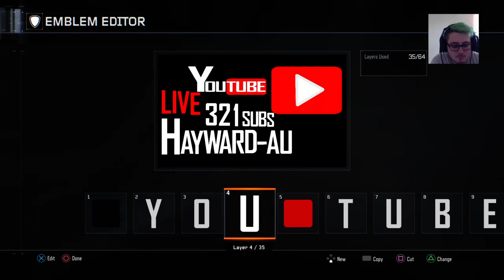Daily Chills With Hayward-Au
Hey Guys, Whats Going On?
I'm a Casual Player
I Get Angry Like Everyone Else When I Lose or Have a bad Team
Hoping to become Big one day and i will achieve that by all the support from you guys